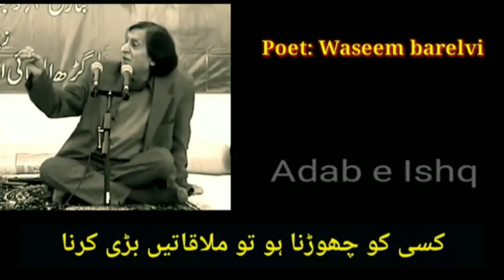Dhup jaane ka jismein Khatra hai